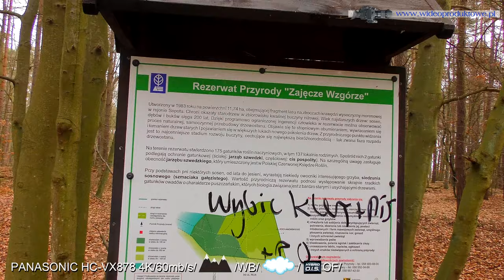Native Spirit Where The Eagles Soar - wejści na ZAJĘCZE WZGÓRZE - REZERWAT PRZYRODY